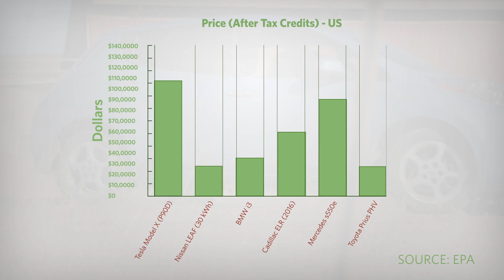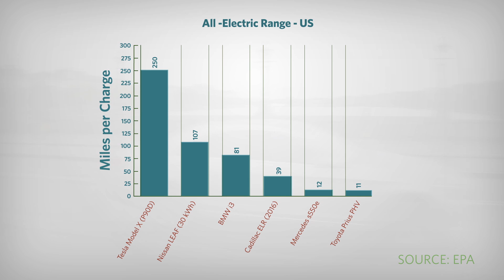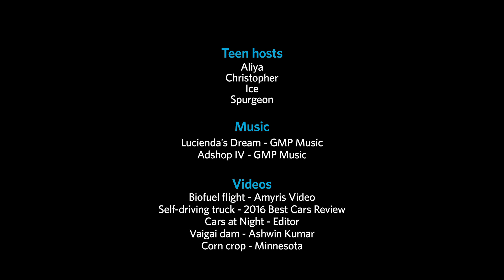Buses and Biofuels: Sustainable Transportation | California Academy of Sciences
Transportation of people and all of our stuff accounts for almost one-third of all carbon emissions in the U.S. This means that if you want to reduce your carbon footprint, one of the biggest ways you can make a difference is by how you get around.